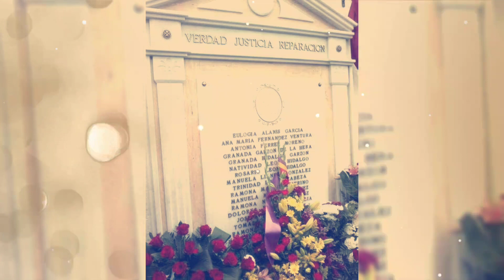LAS 17 ROSAS ROJAS DE GUILLENA, SEVILLA.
TODOS LOS NOMBRES:

Las 17 Rosas de Guillena son: Eulogia Alanis García 'La Cunera', Ana María Fernández Ventura 'La Lega', Antonia Ferrer Moreno, Granada Garzón de la Hera 'La Gitana', Granada Hidalgo Garzón, Natividad León Hidalgo, Rosario León Hidalgo, Manuela Liánez González 'La Esterona', Trinidad López Cabrera, Ramona Manchón Merino, Manuela Méndez Jiménez, Ramona Navarro Ibáñez, Dolores Palacios García, Josefa Peinado López, Tomasa Peinado López, Ramona Puntas Lorenzo y Manuela Sánchez Gandullo.

En septiembre de 1936, estas mujeres y otras dos más fueron detenidas por no revelar el paradero de sus familiares, en su mayoría huidos por ser simpatizantes de partidos de izquierda. Mujeres de entre 24 y 70 años, que fueron vejadas, rapadas, paseadas por su pueblo para escarnio público. Permanecieron detenidas y fueron fusiladas en 1937, por una orden dictada por el general Queipo de Llano, y arrojadas a una fosa común en el cementerio del vecino pueblo de Gerena. Las otras dos fueron indultadas.